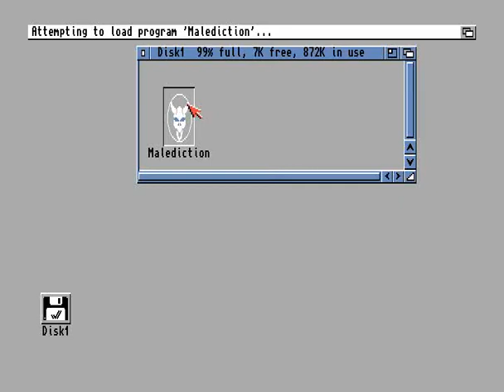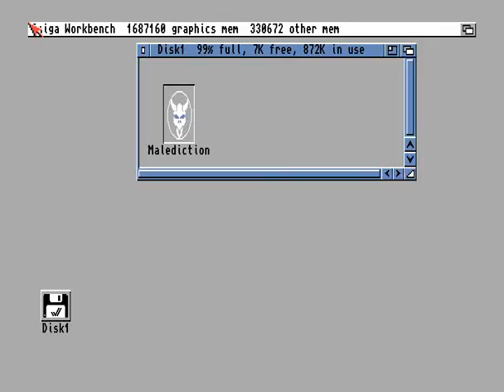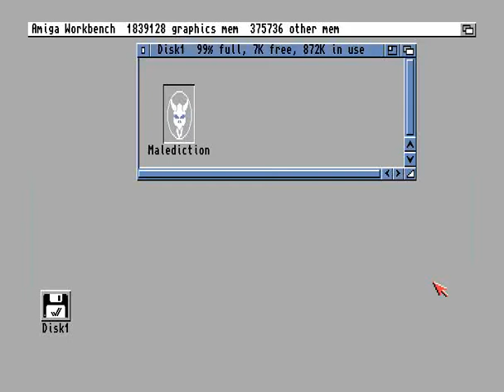malediction for Amiga